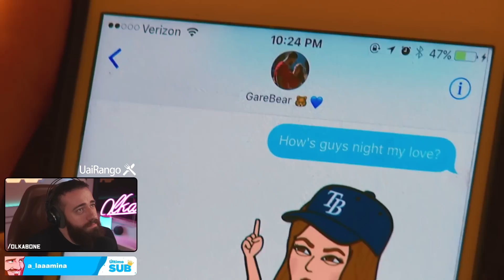Dois dias fora do presídio e ele já deu fuga na noiva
AMOR FORA DAS GRADES
Garret e Johnna (Parte 2)